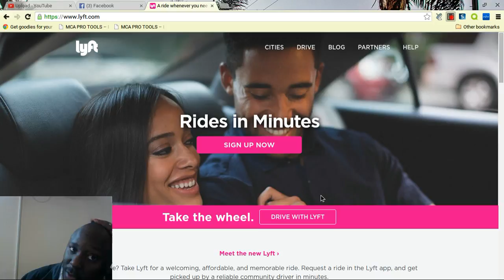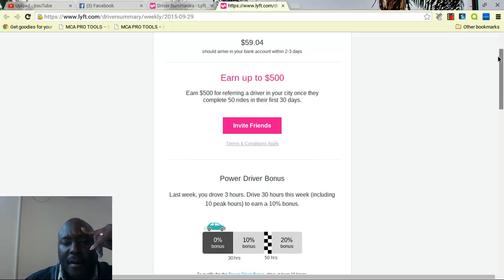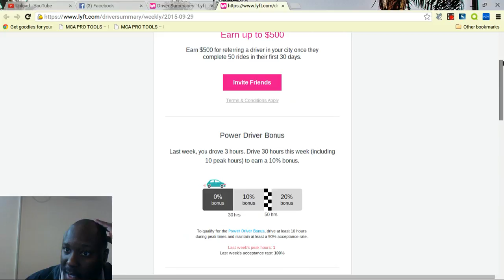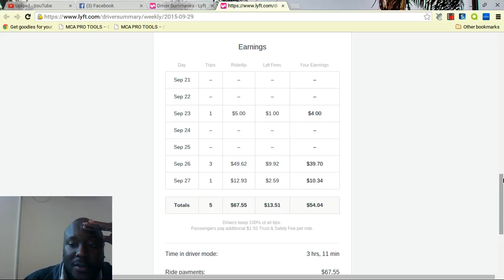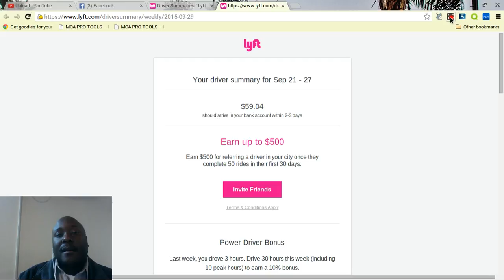First Week As Lyft Driver $59 00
All New Drivers Get $600
‪#‎lyft‬ ‪#‎lyftdrivers‬